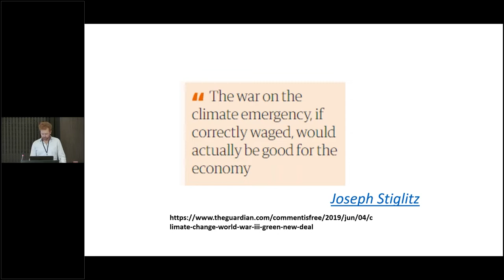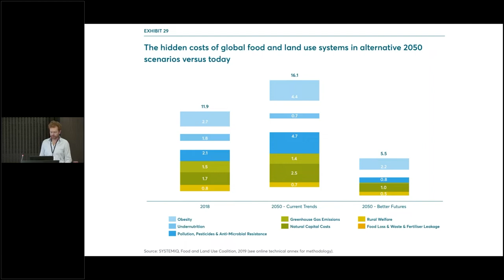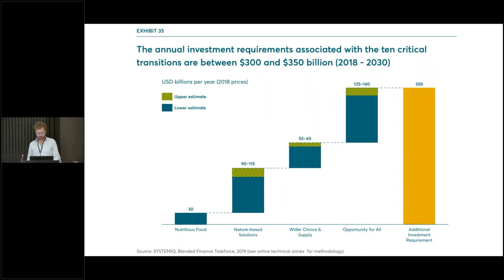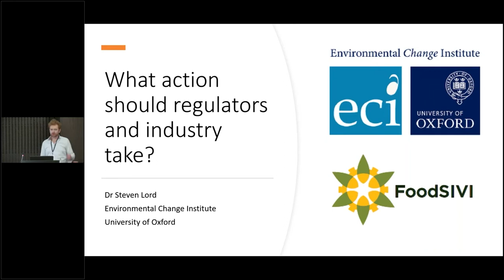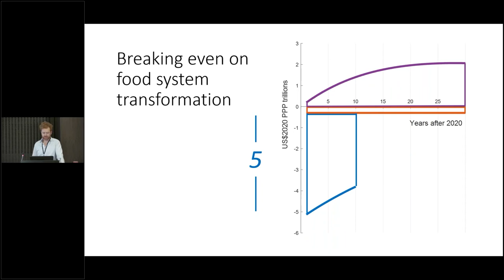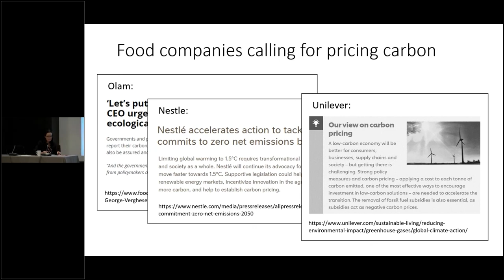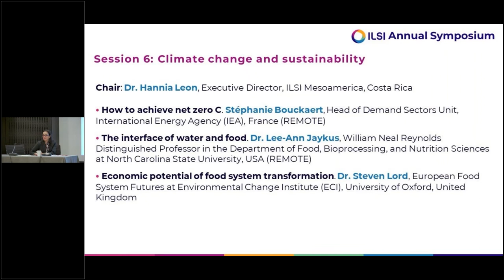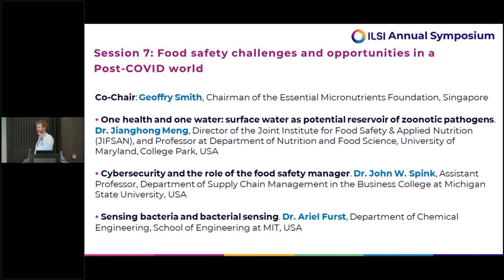ILSI: Economic potential of food system transformation (Dr. Steven Lord)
Climate change and sustainability
Wednesday, June 29 | 13:30 - 15:00

Co-Chairs: Dr. Hannia Leon, Executive Director, ILSI Mesoamerica, Costa Rica and Dr. Janice Rueda, Vice President, Nutrition Science Business Development, Archer Daniels Midland (ADM), USA

Economic potential of food system transformation – Dr. Steven Lord, European Food System Futures at Environmental Change Institute (ECI), University of Oxford, United Kingdom